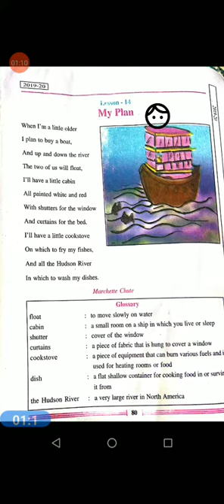my plan class 6 English chapter 14